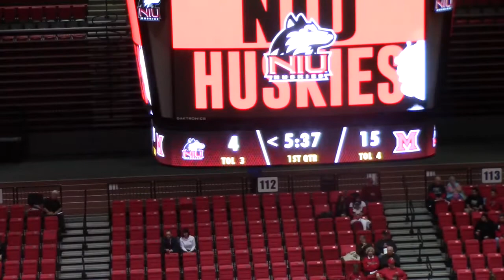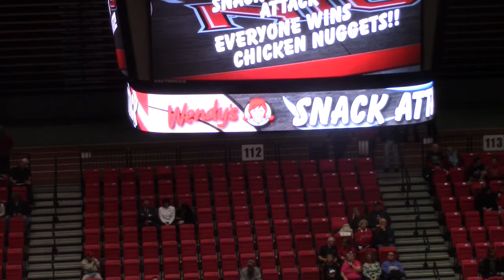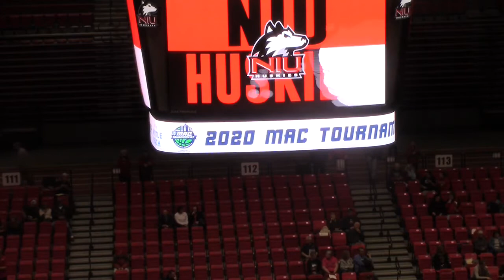Miami OH Women's Basketball vs Northern Illinois - 2019-20